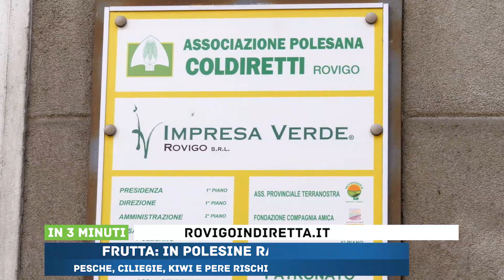IN 3 MINUTI - 02/06/2021